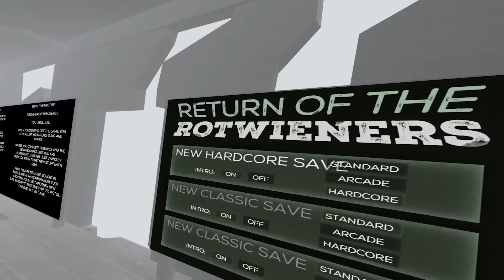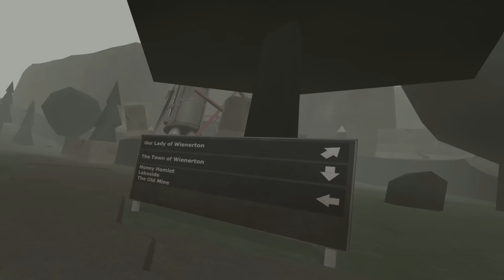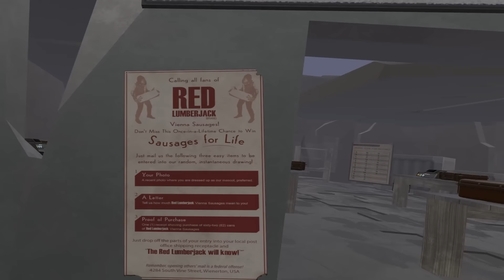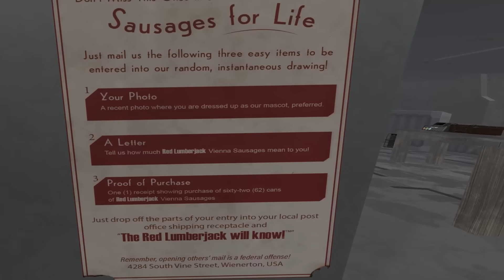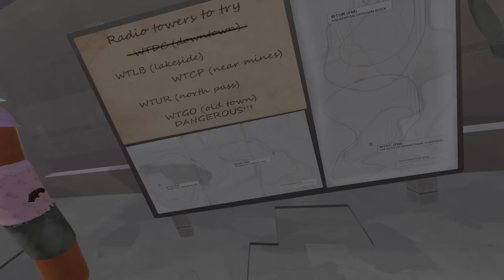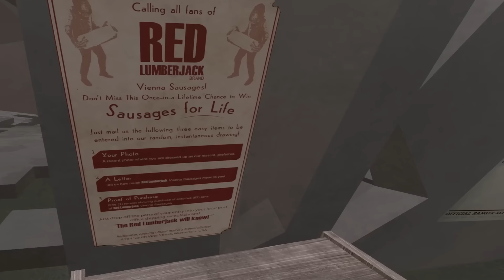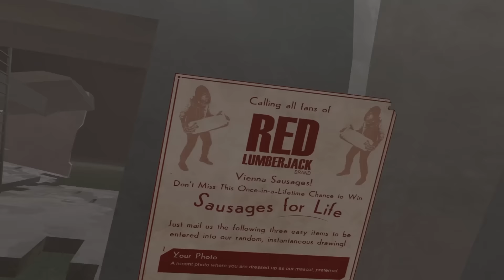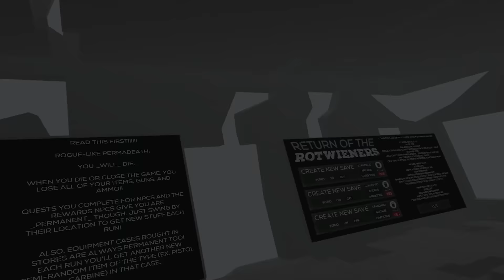An Aussie Survives The American Apocalypse